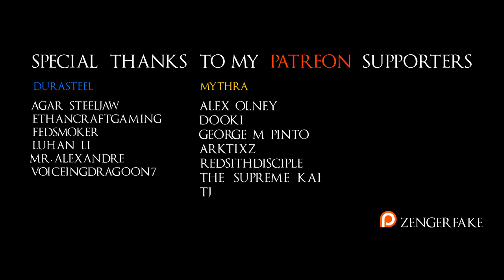I made CLONE WARS Characters sound CRAZY by using AI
The adventures of AI-generated Anakin, Obi-Wan, and Ahsoka continue... and this time they have brought a guest